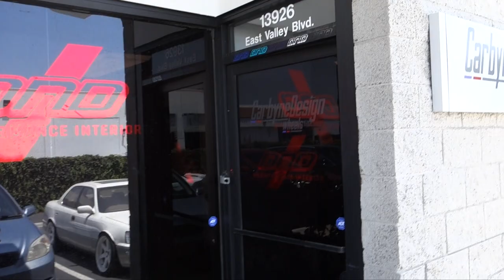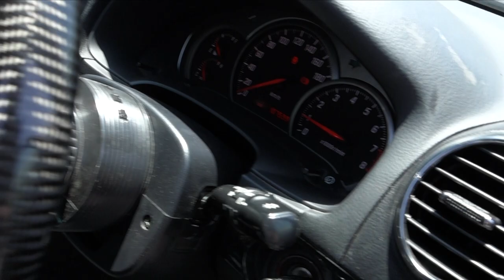Visit to Dnd performance (New Sponsor)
My boy Josh and I go down to DND Performance to see our buddy Derrick Cui  and get some info and possibly a sponsorship. We also check out his Jzx 110 Verossa.